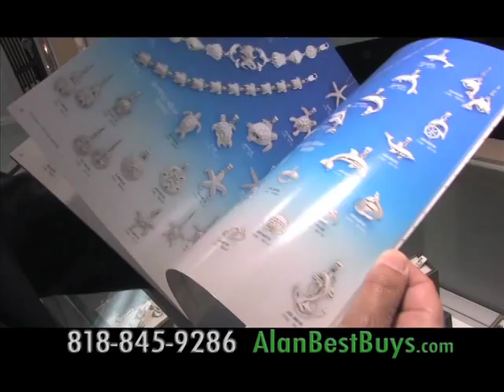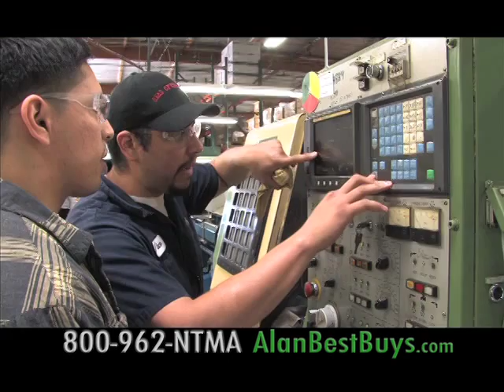Alan Mendelson and the Best Buys TV Show